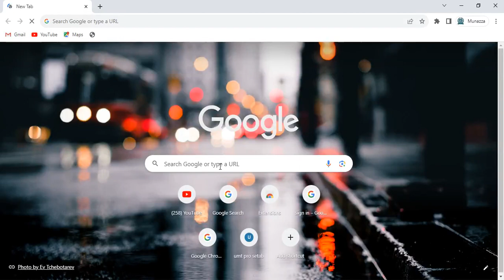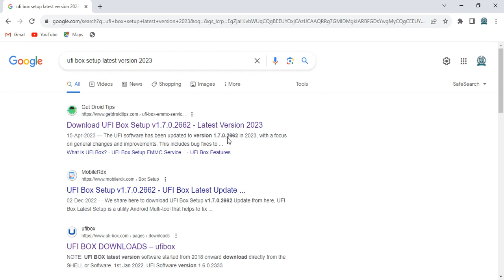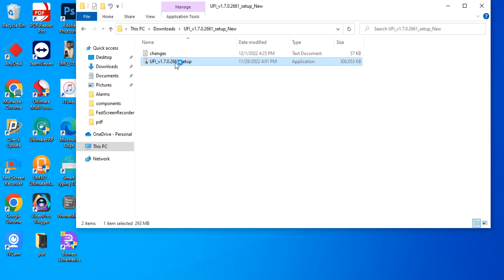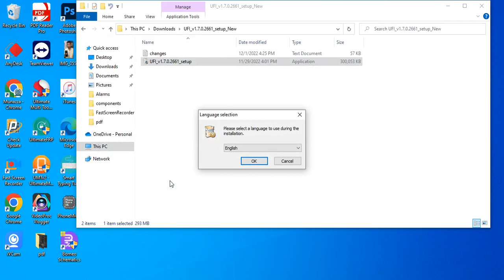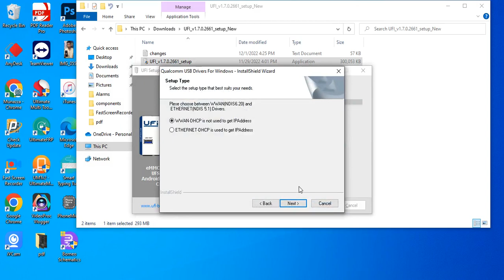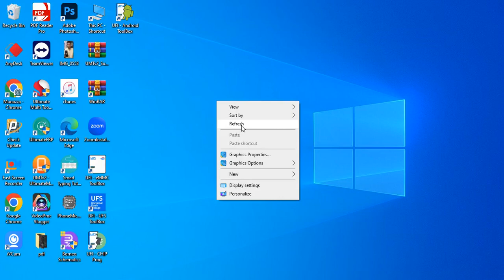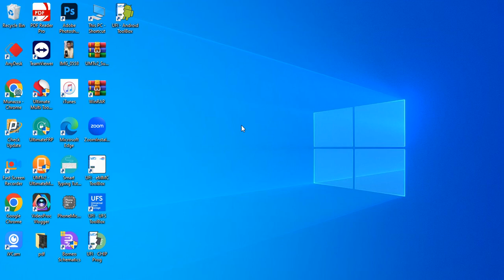Ufi Box Lesson 1 || How to install ufi Box Latest Setup || How To Ufs emmc setup